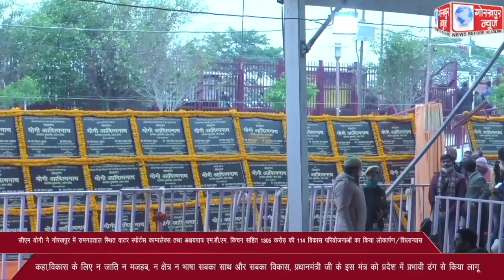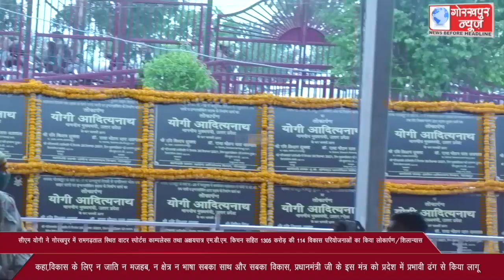मुख्यमंत्री योगी आदित्यनाथ ने गोरखपुर में रामगढ़ताल स्थित वाटर स्पोर्टस काम्पलेक्स तथा अक्षयपात्र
मुख्यमंत्री योगी आदित्यनाथ ने गोरखपुर में रामगढ़ताल स्थित वाटर स्पोर्टस काम्पलेक्स तथा अक्षयपात्र एम.डी.एम. किचन सहित 1305 करोड़ की 114 विकास परियोजनाओं का किया लोकार्पण/शिलान्यास, कहा,विकास के लिए न जाति न मजहब, न क्षेत्र न भाषा सबका साथ और सबका विकास,प्रधानमंत्री जी के इस मंत्र को प्रदेश में प्रभावी ढंग से किया लागू